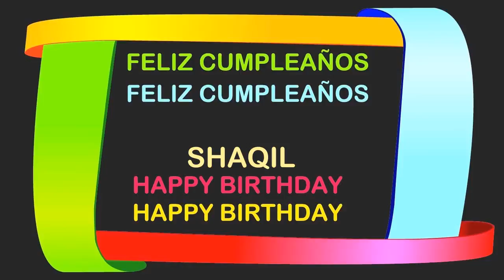Shaqil Birthday Postcards & Postales - Happy Birthday